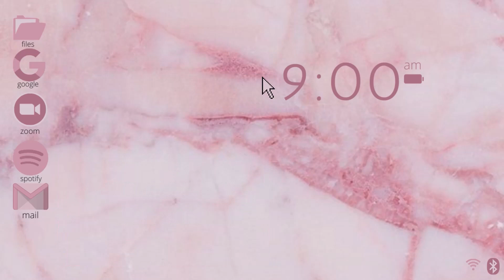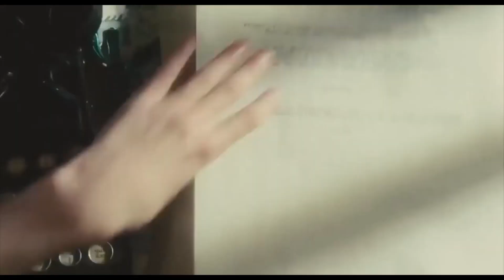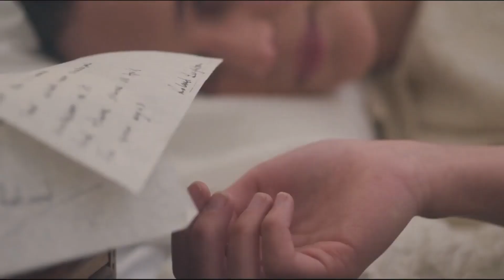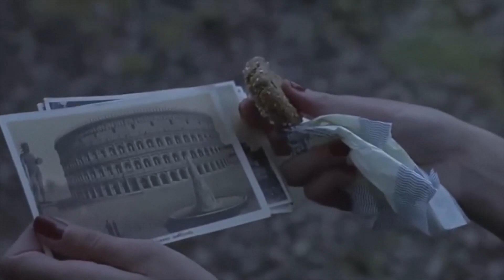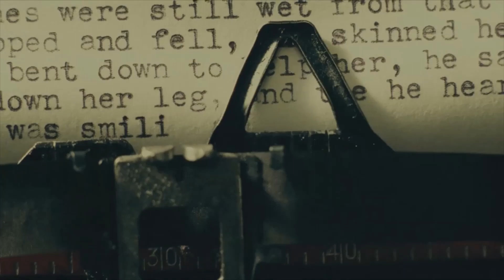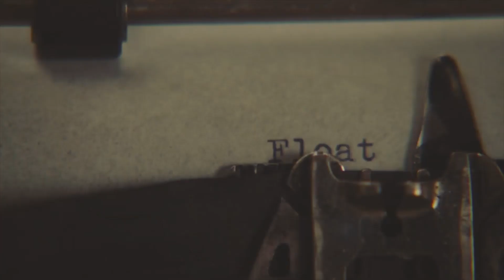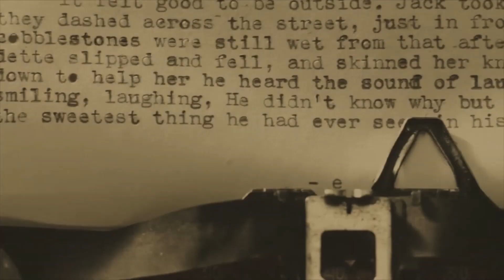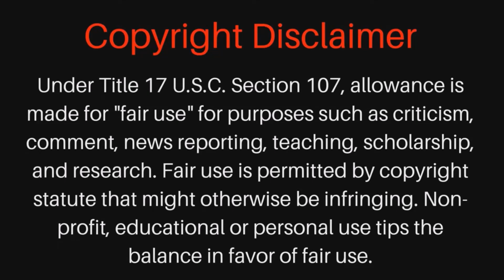🌸a slice of cottagecore bi🥧 - a cottagecore visual playlist -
0:00 Intro - StrxberryxMilk
0:55 Seven - Taylor Swift
4:16 Man's World - Marina
7:40 Diamond Day -
Vashti Bunyan
9:21 Hidden in the Sand - Tally Hall
10:43 Hot Cross Bun - Marina and the Diamonds
12:42 Dance of the Wild Faeries - Gary Stadler & Wendy Rule
16:41 Lettera - Camélia Jordana
Hello! I am back!
This is for my bi/wlw gals who love cottagecore I hope you enjoy!
"You know what I love about cooking? I love that after a day when nothing is sure and when I say  nothing I mean nothing. You can come home and absolutely know that if you add egg yolks to chocolate and sugar and milk, it will get thick. It's such a comfort."